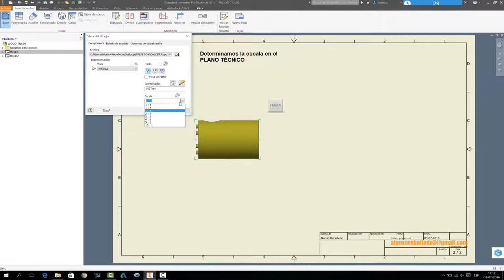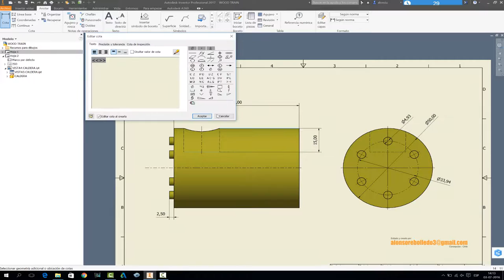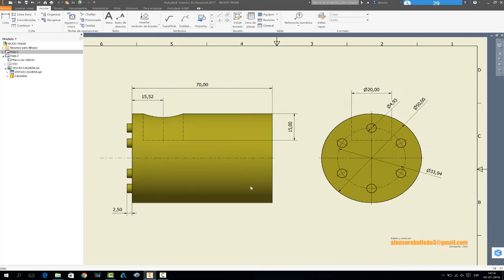ACOTADO MATRIZ CIRCULAR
acotado de piezas con matriz circular